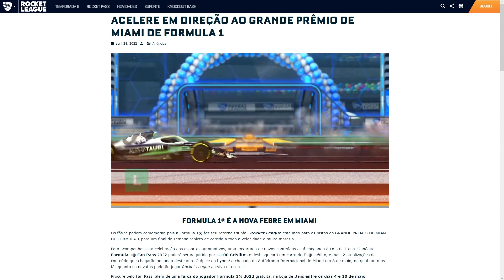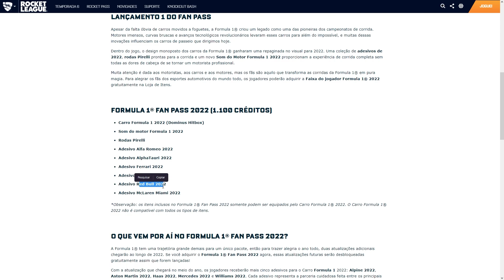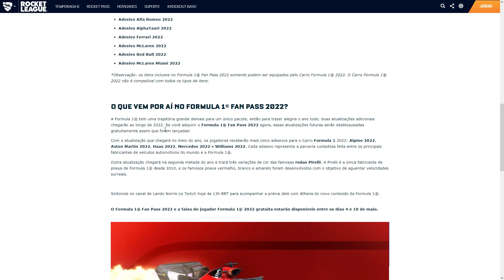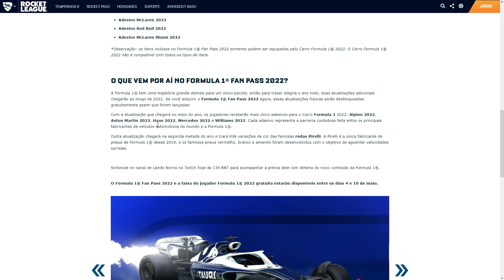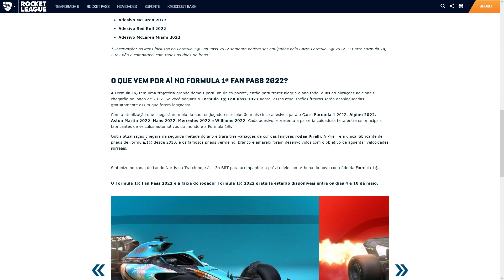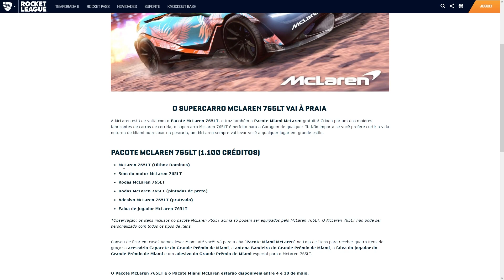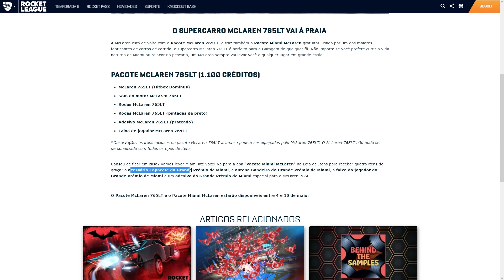NOVOS CARROS: FORMULA 1 E MCLAREN | ITENS GRATUITOS E FAN PASS NO ROCKET LEAGUE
Meu código de criador Epic Games: XPUURGA

(Lives de segunda a sexta das 14h às 19h)
Facebook, Instagram e Twitter: @xPuurga

2 novos carros chegarão ao Rocket League no dia 04/05: Os carros da Formula 1, com decalques de várias equipes da F1, e o supercarro MCLAREN 765LT. Você pode adquirir cada um desses pacotes por 1100 créditos. Além disso, todos os jogadores receberão itens gratuitos como banner (faixa de jogador), antenas, rodas, decalques (adesivos), etc.